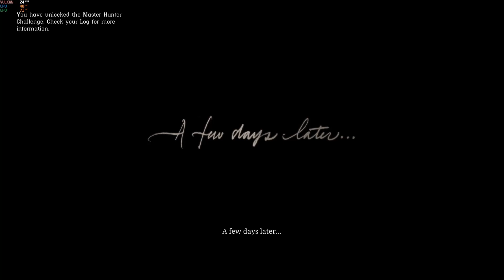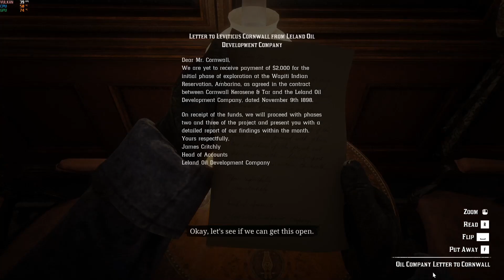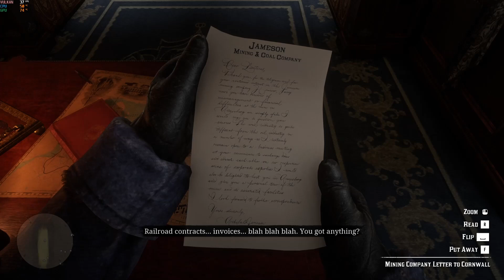Red Dead Redemption 2 PC Gameplay Chapter 1-Colter(Who the Hell is Leviticus Cornwall) #5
Chapter 1-Colter(Who the Hell is Leviticus Cornwall)

Please comment on how i can improve the video for better experience